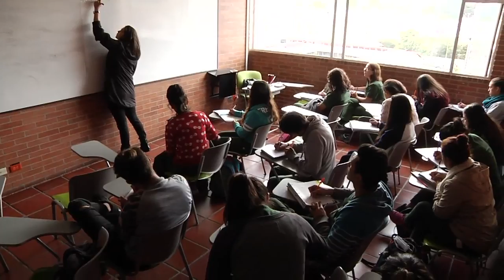Agricultura al Día - Universidades agrarias